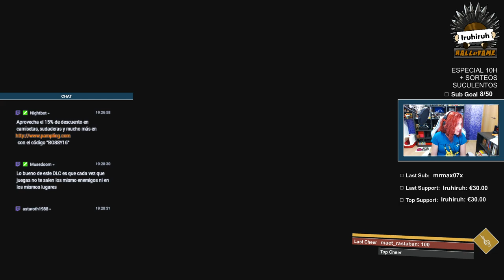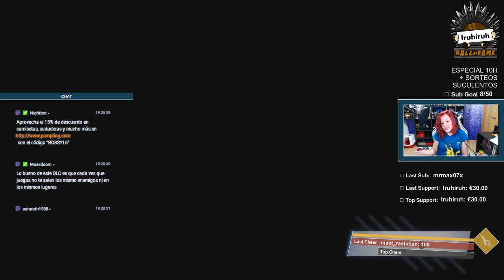LA MUERTE NOS ESPERA | Prey DLC Mooncrash | Lady Boss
↓↓MÁNDAME COSAS POR CORREO↓↓

LadyBoss y Rumi
Apartado de Correos 1030
26004, Logroño (La Rioja)

Saludos!!